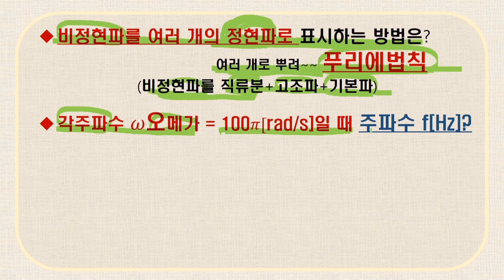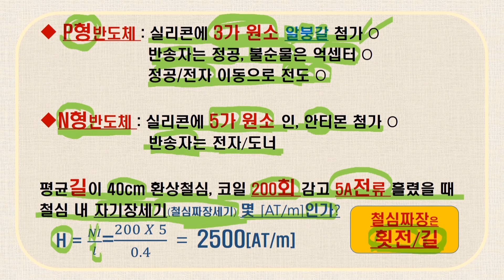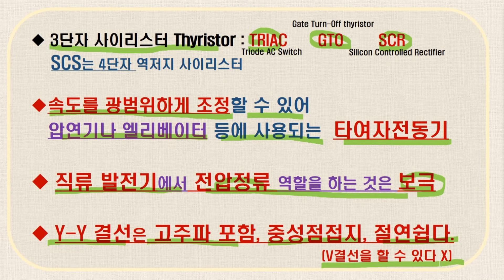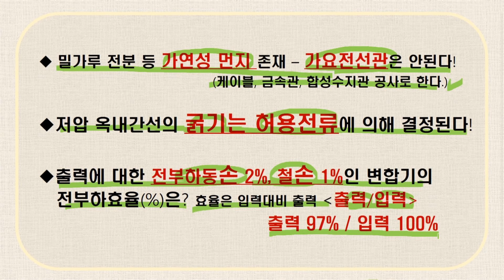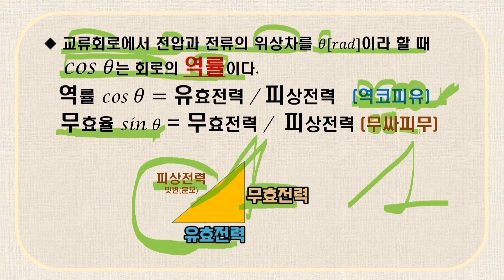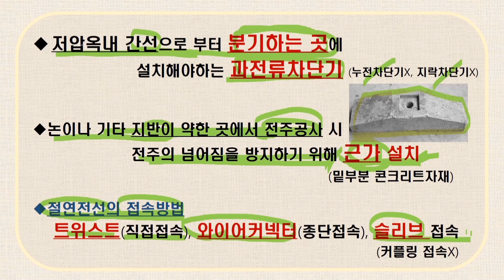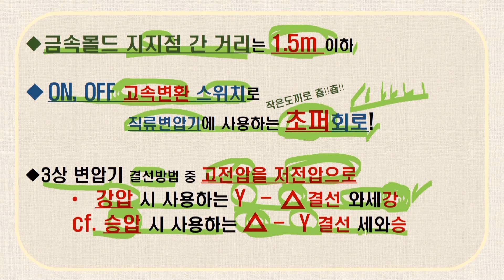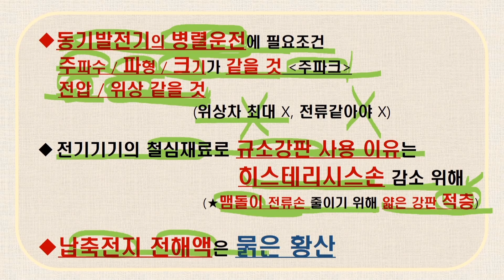전기기능사 필기 벼락치기 기출 스피드 암기노트 2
안녕하세요. 전기기능사 필기 기출 스피드 암기노트는
핵심내용만 키워드 중심으로 여러번 반복함으로써
단기 합격에 최적화된 벼락치기 공부자료입니다.

전기기능사 필기 시험은 생소한 약어와 기호가 많이 등장하고 공학용 계산기가 필요한 문제도 다수 출제되기 때문에 혼공으로 단기에 합격하기가 쉽지않은 자격증입니다.

하지만, 문제구성과 출제범위를 분석해보면
가장 어렵게 느끼는 전기이론 파트의 경우
계산기가 필요한 복잡한 계산식을 요하는 문제는 10문제 정도이며 간단한 공식과 원리 암기로 맞출 수 있는 문제가 또 10문제 정도 출제됩니다.

나머지 40문제는 전기기기 및 전기공나 파트로
상대적으로 단답형 암기만으로 충분히 맞출 수 있는
쉬운 파트이기때문에 합격을 위해서는 반드시
전기기기와 전기공사 파트를 먼저 정복하셔야 합니다.

본 스피드 암기노트는 1편부터 10편으로 총 10개의 영상으로 구성되어 있으며 기출문제 약 1000개를 분석하여 핵심내용만 모아 여러번 반복해서 들려드림으로써 반드시 암기될 수 있도록 구성한 영상입니다.

암기법 중 다소 억지스러운 부분이 있지만
합격을 위한 고육지책이자 충정이라 생각하시고
피식 웃으며 듣다보면 어느새 암기되어 있으시리라 생각합니다.

영상 한편 당 기출 모의고사 2회분을 풀어보시는 효과 또한 있을 것입니다.
파이팅혼공TV는 언제나 여러분의 합격을 위한
든든한 조력자가 되겠습니다!

어떻게 하면
비용과 시간 면에서 좀 더 효율적으로 공부하고
자격을 취득할 수 있을지 늘 고민하여
도움을 드리고자 노력하는 채널이 되겠습니다!

파이팅혼공TV 아직 구독 안하셨다면
구독버튼 한번 꾸욱 눌러주시면 감사하겠습니다!

구독 + 합격인증 댓글 이벤트